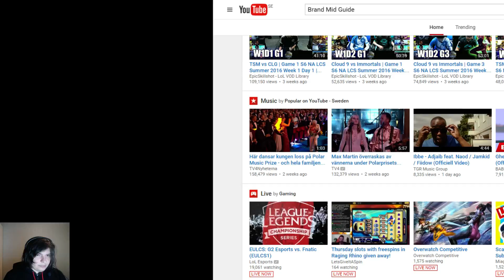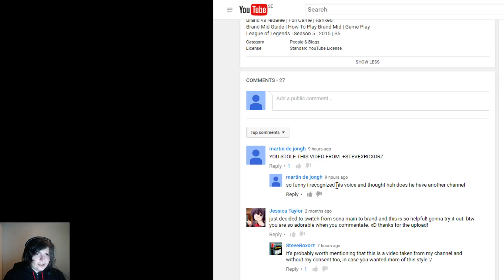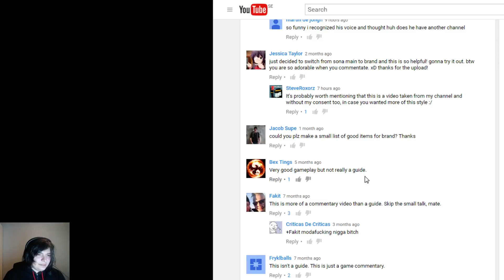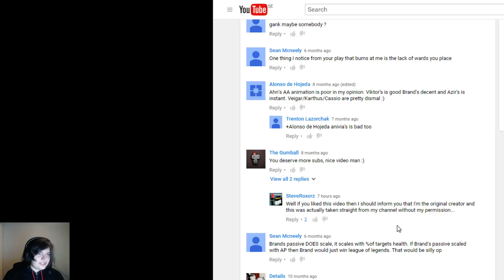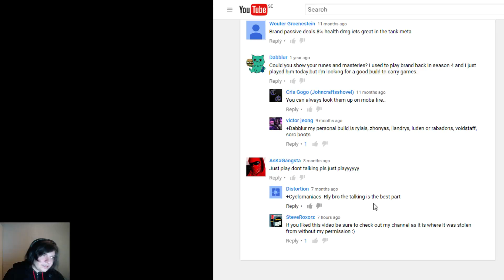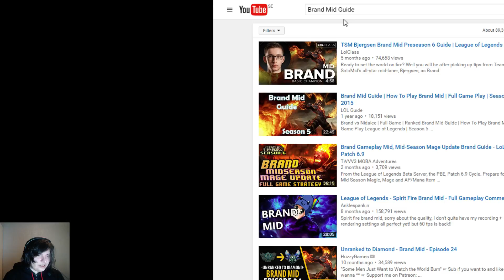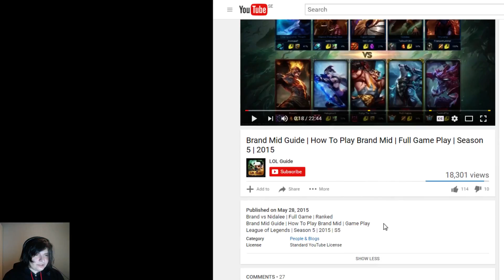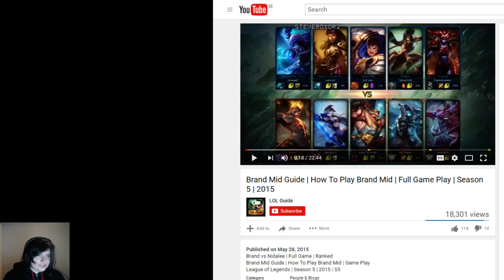Someone Is Stealing My Video (SteveRoxorz)